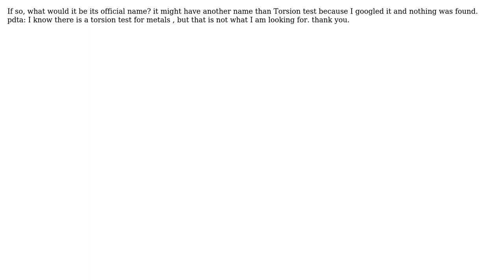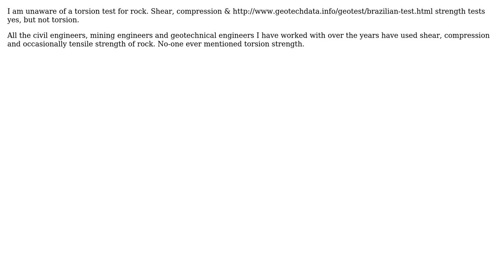Is there a torsion test in rocks?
With thanks & praise to God, and with thanks to the many people who have made this project possible! | Content (except music & images) licensed under CC BY-SA | Music | Images & others | With thanks to user Fred user Alvaro Morales and the Stack Exchange Network Trademarks are property of their respective owners. You are responsible for your own actions.